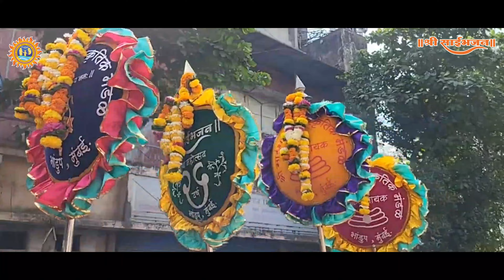श्री साईभजन सामाजिक उपक्रम 2023 वर्ष २५ वे